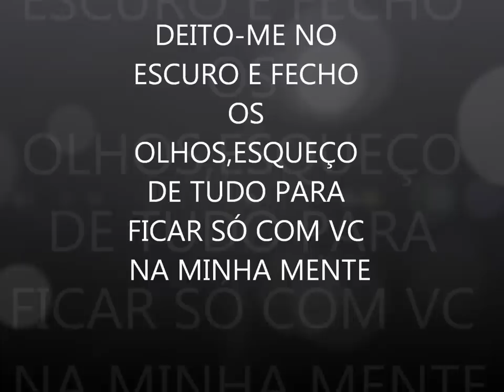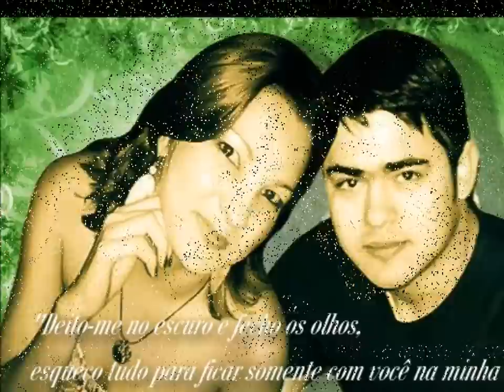fabio da silva santos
meu principe...esse tempo que estamos juntos so nos fez crescer como pessoa e almentar  o que ja era forte entre agente...nosso amor cada dia esta mais verdadeiro,mais intenso,so nos dois sabemos o quanto necessitamos um do outro...Te amo bb,cada dia mais...